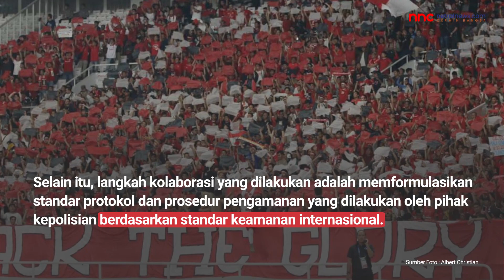Jokowi Dicolek FIFA, Pemerintah akan Audit Stadion Sepak Bola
Pemerintah melalui Kementerian Pekerjaan Umum dan Perumahan Rakyat (PUPR) akan melakukan audit terhadap bangunan stadion, khususnya stadion sepak bola yang digunakan oleh klub yang saat ini tengah berkompetisi di liga Indonesia, baik Liga 1, Liga 2, dan Liga 3.

Hal tersebut disampaikan oleh Menteri Pemuda dan Olahraga (Menpora) Zainudin Amali di Komplek Istana Kepresidenan Jakarta, Selasa (11/10/2022).

“Dalam waktu dekat ini saya sedang menjadwalkan akan bersama dengan Menteri PUPR kita akan ke Kanjuruhan lagi dan beberapa tempat, terutama stadion- stadion yang banyak penontonnya. Itu yang kita akan prioritaskan untuk diaudit oleh Menteri PUPR,” kata Zainudin, dilansir dari situs Sekretariat Kabinet.

Menpora menambahkan, upaya membangun standar keamanan stadion merupakan salah satu langkah transformasi sepak bola Indonesia yang dilakukan oleh Federasi Sepak Bola Internasional (FIFA), Konfederasi Sepak Bola Asia (AFC), dan Pemerintah Indonesia.

Langkah ini, lanjutnya, tertuang dalam surat yang disampaikan oleh Presiden FIFA Gianni Infantino kepada Presiden Joko Widodo (Jokowi).

“Di dalam surat FIFA itu, ada lima hal yang diminta di situ. Pertama, adalah kita memastikan stadion tempat pertandingan itu, dia menjadi tempat yang aman dan nyaman,” ujarnya.

Selain itu, sebut Zainudin, langkah kolaborasi yang dilakukan adalah memformulasikan standar protokol dan prosedur pengamanan yang dilakukan oleh pihak kepolisian berdasarkan standar keamanan internasional.

“Pihak Polri juga sekarang sedang merampungkan yang nanti akan menjadi peraturan Kapolri, yang dihimpun dari berbagai sumber aturan, baik itu dari Statuta FIFA, dari aturan internal PSSI [Persatuan Sepak Bola Seluruh Indonesia] maupun aturan-aturan lainnya, sehingga kita akan jelas SOP [Standard Operating Procedure]-nya," ucap dia.

Langkah selanjutnya adalah melakukan sosialisasi dan diskusi dengan klub-klub bola di Indonesia, termasuk perwakilan suporter untuk mendapatkan saran dan masukan serta komitmen bersama; mengatur jadwal pertandingan yang memperhitungkan potensi-potensi risiko yang ada; serta menghadirkan pendampingan dari para ahli di bidangnya.

“Dalam surat itu dari FIFA kita diminta untuk benchmarking. Jadi kita melihat perbandingan-perbandingan dari pelaksanaan liga di negara-negara lain yang sudah established dan mana yang kita bisa adopsi itu sebagai cara kita untuk menyelenggarakan liga. Di samping itu, monitoring terhadap apa yang sudah kita putuskan,” jelas Zainudin.

Menpora pun mengapresiasi dukungan yang diberikan FIFA untuk transformasi sepak bola di tanah air.

“FIFA bertujuan baik, kalau saya lihat dari suratnya itu ingin membantu Indonesia untuk memperbaiki sepak bola Indonesia secara umum, khususnya kompetisi dan tragedi Kanjuruhan agar tidak terulang lagi. Kita harus merespons niat baik FIFA sebagai international federation dari sepak bola,” terangnya.